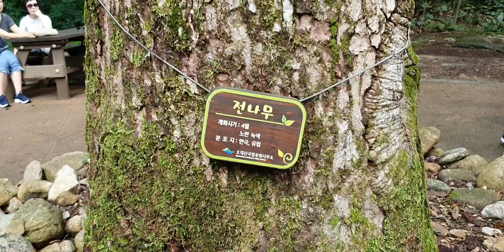전나무 오대산